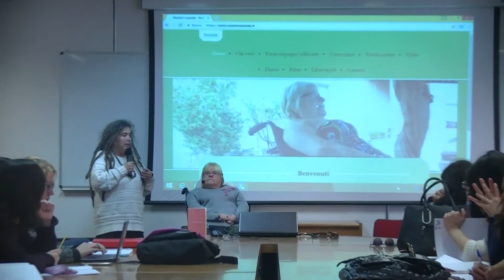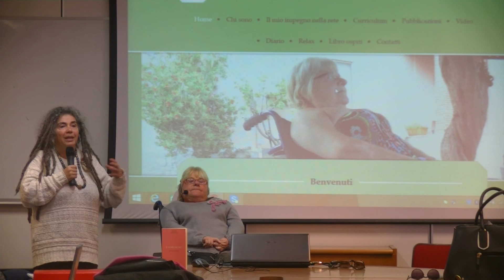Presentazione Laura CORRADI, Università della Calabria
Intersezione fra genere, sessualità e disabilità

Nunzia Coppedé, Disabled People’s
International Onlus Italia